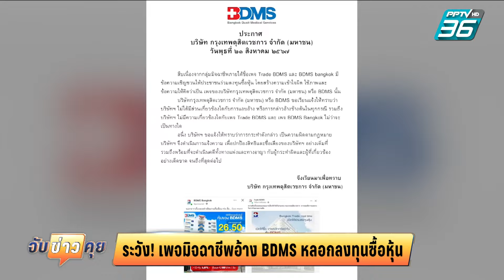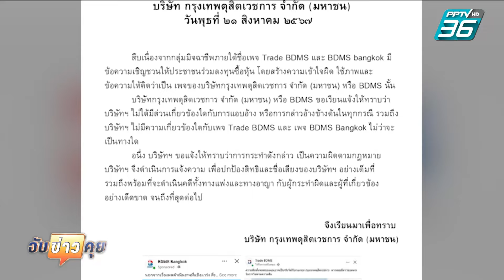ระวัง! เพจมิจฉาชีพอ้าง BDMS หลอกลงทุนซื้อหุ้น | จับข่าวคุย | 21 ส.ค. 67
มีเรื่องสำคัญที่ต้องแจ้งเตือน คนที่ชอบเล่นหุ้น ล่าสุดมีมิจฉาชีพ ทำเพจ หลอกประชาชน ชักชวน ให้ซื้อหุ้น ของ  BDMS ล่าสุดบริษัทกรุงเทพดุสิตเวชการ จำกัด (มหาชน) ได้ออกมา ชี้แจง ว่าไม่มี ส่วนเกี่ยวข้อง